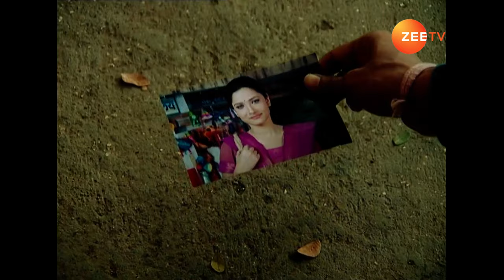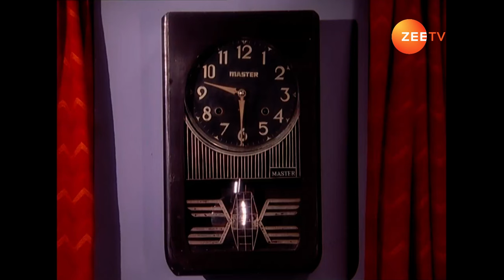Archana ने लौटाया Manav का छाता | Monsoon clip | Pavitra Rishta | Ep 19 | Zee TV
Experience the beauty of the monsoon with Zee TV's special clips! Watch heartwarming moments, exciting twists, and romantic scenes that celebrate the rainy season. From your favorite shows to unforgettable performances, our monsoon special clips will bring joy and fun to your day.

Watch tomorrow’s Premiere Episodes of ZEE TV serials today. Get the best of ZEE5 Originals, popular Alt Balaji shows 1000+ superhit movies, favorite Zindagi shows, popular kids' entertainment, Live TV channels, and more.

Twitter Originals, popular Alt Balaji shows, 1000+ superhit movies, favorite Zindagi shows, popular kids' entertainment, Live TV channels, and more.